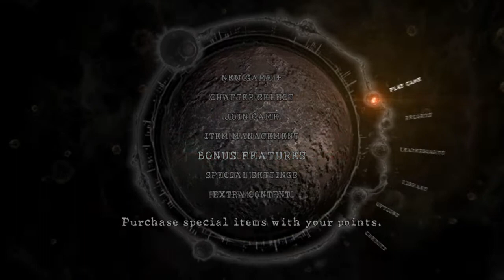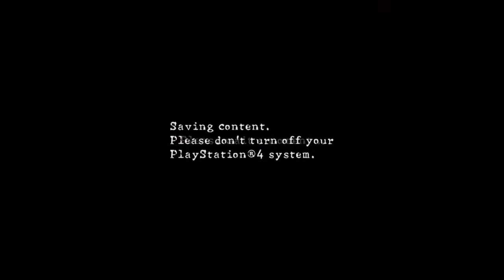Hamster Play's ^.^ Resident Evil 5 with his brother part 6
Enjoying the Stream Live on YouTube playing Residentevil